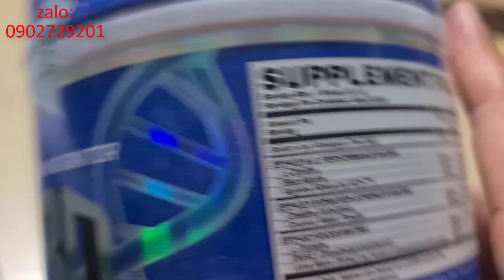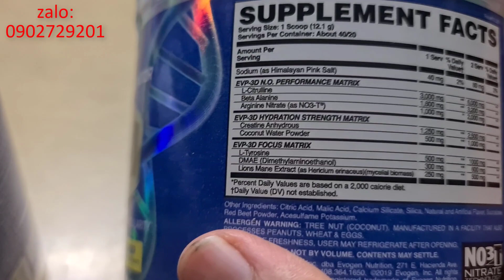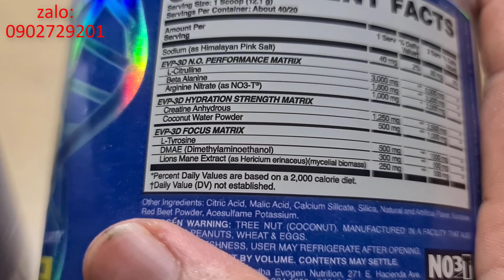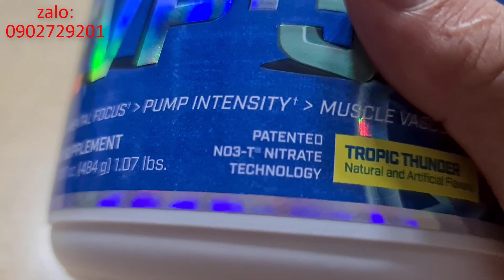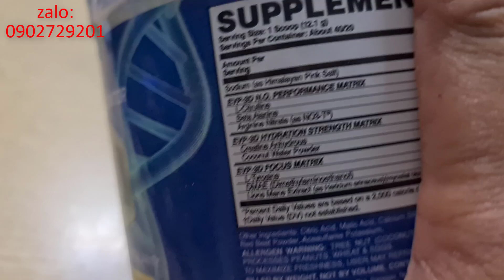Pre Workout EVP 3D Stimfee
nay lại quay clip chia sẻ nữa nha mọi người